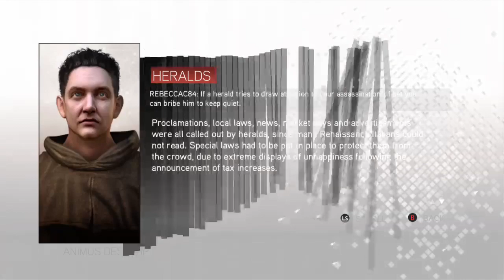lets play Assassins Creed 2 part 6.5